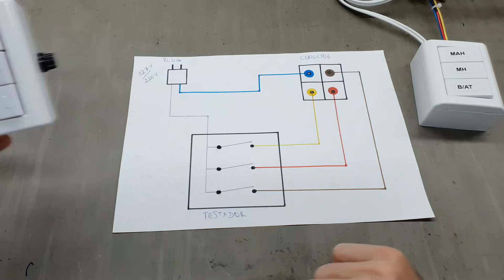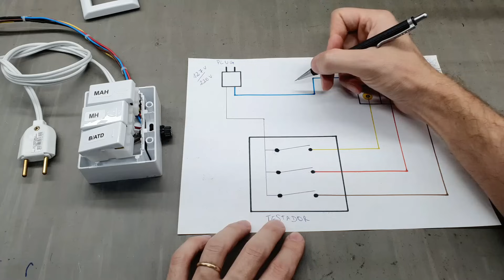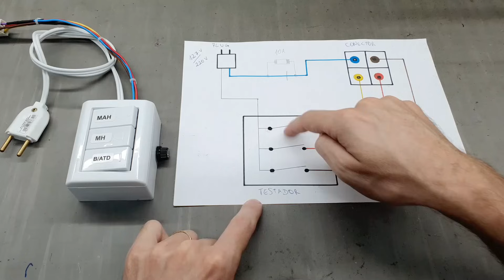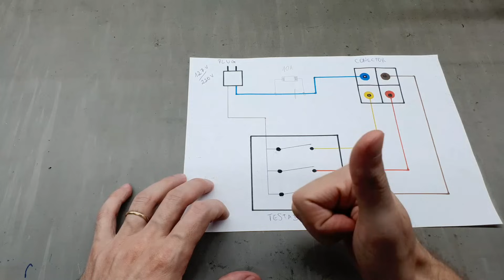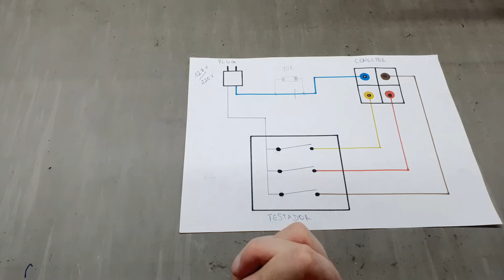NOVO TESTADOR CASEIRO BRASTEMP/CONSUL